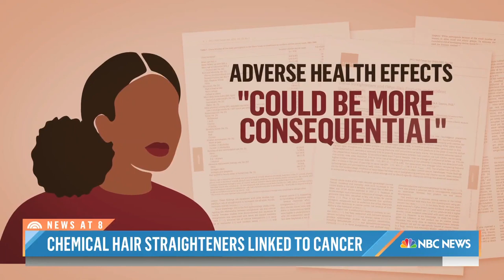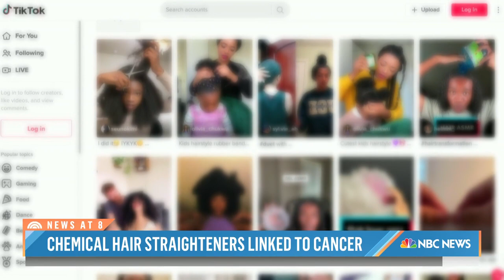How Often Chemical Straighteners Are Used Is Key To Cancer Link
New research is linking the use of chemical hair straightening products with a higher risk of developing uterine cancer, but doctors say how often they are used is key. NBC’s Emilie Ikeda reports for TODAY.